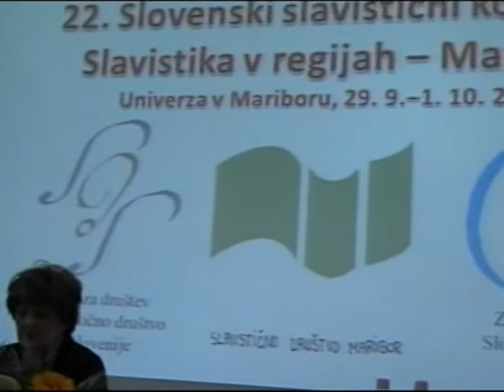Kongres2011, četrtek: 2. del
Slovenski slavistični kongres v Mariboru je bil osrednje slovenistično in slavistično strokovno znanstveno srečanje leta 2011. V preteklih letih smo s kongresi obiskali središča v zamejstvu in Ljubljano, z novim ciklusom kongresov pa smo želeli omogočiti strokovni javnosti poglobljen vpogled v nova slovenistična/slavistična središča, ki so se razvila v Sloveniji poleg Ljubljane. Najstarejše je v Mariboru, ki bo 2012 najbolj od vseh zazrt tudi v prihodnost, saj je že v polnosti živel v pripravah na prevzem vloge evropske prestolnice kulture 2012. Kongresnikom smo na srečanju predstavili raziskovalne dosežke slavistike in slovenistike na mariborski univerzi od njenih začetkov do danes, njihove podobnosti in razlike ter sožitja in razhajanja z dognanji strokovnjakov iz drugih slavističnih univerzitetnih središč in njihovo implementacijo v širšo strokovno prakso. Zato smo k sodelovanju povabili vse področne strokovnjake z mariborske univerze, na čelu z akademikinjo prof. dr. Zinko Zorko, za prikaz konkurenčnosti stališč pa še strokovnjake z vseh drugih univerzitetnih središč v Sloveniji in zamejstvu ter na Hrvaškem.